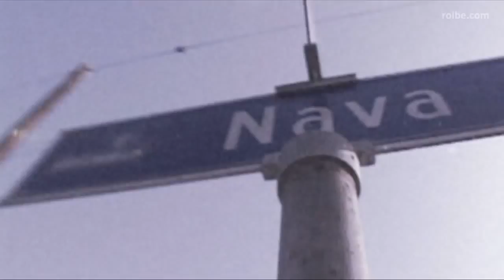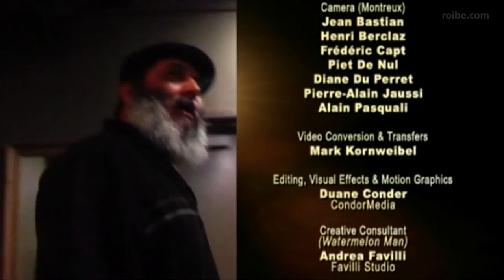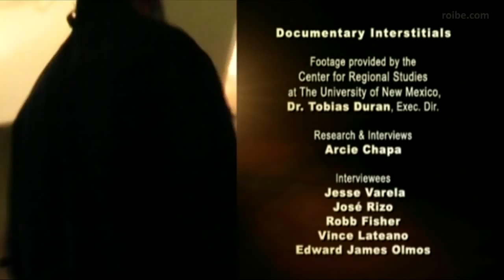Poncho Sanchez LatinJazz Band live at Montreux HQ